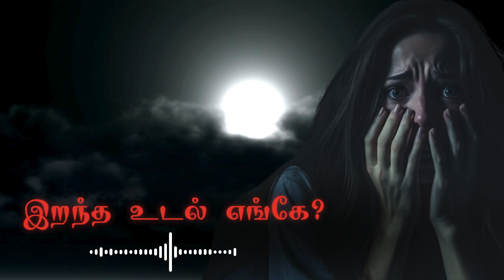இறந்த உடல் எங்கே ? (முழு அத்தியாயம்)|| Ghost stories in Tamil|| Dare Devil 👿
2 நண்பர்கள் இருக்காங்க. அதுல ஒருத்தர் இறந்து போயிட்டாங்க.  அவங்களோட உடல் 3 வருஷத்துக்கு அப்புறம் திடீர்னு காணாம போகிறது. அந்த உடல் எங்கே போச்சு.. அந்த உடலுக்கு சொந்தமான ஆத்மா அவங்க நண்பர் கண்ணுக்கு தெரியுது ஏன் தெரியுது. இதெல்லாம் எதுக்கு நடக்குது தெரிஞ்சுக்க  இதுல உள்ள அனைத்து அத்தியாயங்களும் பார்க்க ஆரம்பிங்க. வாங்க  கதைக்குள்ள போகலாம் .

Dare Devil

Must Watch